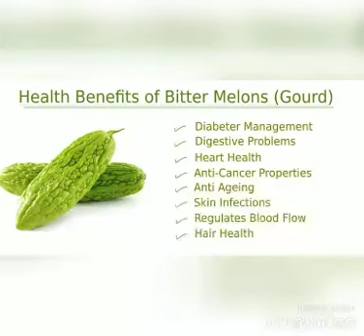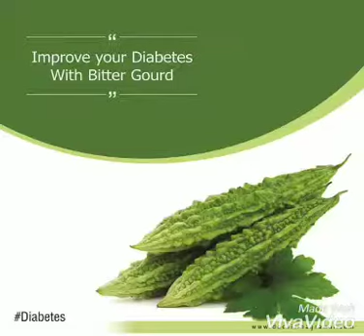12 October 2020